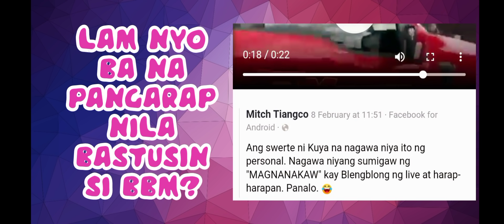GANITO ANG EPEKTO NG KAPE NI LEN LEN WALANG GMRC